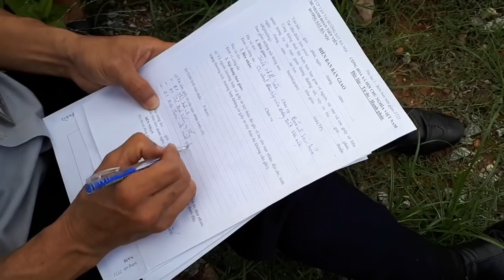Bị tàu tông chết vì cố băng qua đường ray khi gác chắn đã hạ